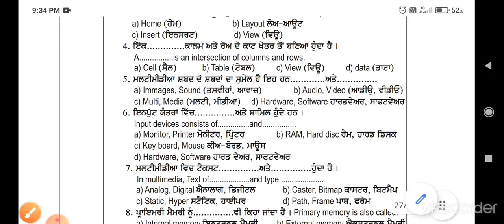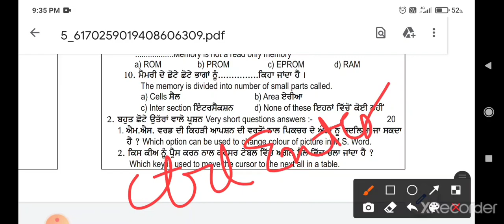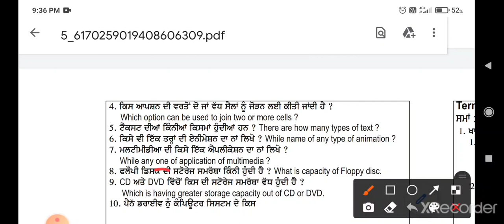class 7th computer science march term 2 final march pseb full solved paper 7th annual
pseb news today
class 7th computer paper